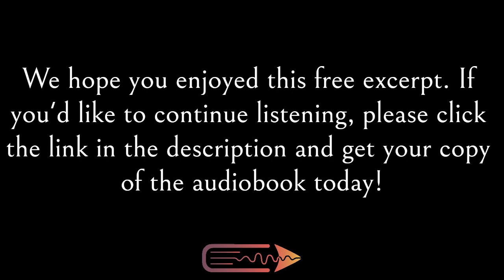Historical Mystery Audiobook | The Paletti Notebook (Darren Priest Mysteries Book 3) | Free Preview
A free excerpt from Dick Rosano's audiobook, The Paletti Notebook (Darren Priest Mysteries Book 3), narrated by Doug Maybee and published by Next Chapter Audio.

GENRE: Historical Mystery

BOOK DESCRIPTION
Florence, 1553. An assassin sent by Arma Dei disappears into the night, with him a collection of heretical art and writings.

For five centuries the satchel, containing sketches and writings by Leonardo da Vinci, Michelangelo and many others, is pursued by kings, popes, princes, and scavengers. The Paletti Notebook lives on through rumor and legend, which also suggest that it contains the infamous Gospel of Matthias, thought to be lost forever.

In modern day Vienna, a bank manager discovers World War II-era photographs that hint to the collection's existence, sparking a new campaign by opposing forces to find the Paletti Notebook and take possession of its crucially important contents - by any means necessary.